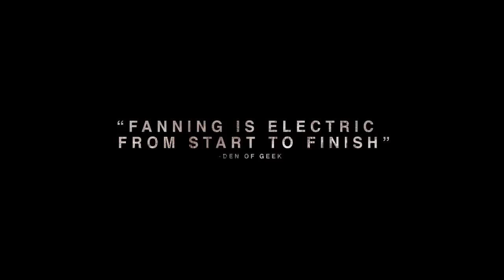Galveston Trailer #1 (2018)| Ben Foster, Elle Fanning, Lili Reinhart Action Movie HD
Starring:  Ben Foster, Elle Fanning, Lili Reinhart

After escaping a frame made by his former boss, a moribund assassin rescues a young prostitute and runs away with her to Galveston, where he plans his revenge. The two need to find their strength while being pursued by dangerous people and the shadow of their past.

Após escapar de uma armação feita pelo seu antigo chefe, um assassino moribundo resgata uma jovem prostituta e foge com ela para Galveston, onde planeja sua vingança. Os dois precisam encontrar suas forças enquanto são perseguidos por pessoas perigosas e pela sombra de seus passados.